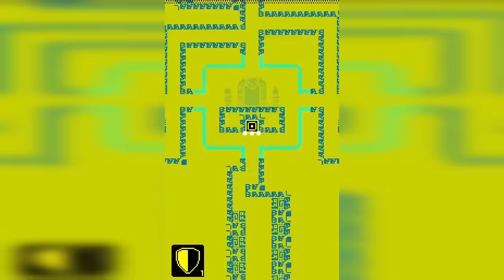30 minutes of tomb of mask vents [TW!!⚠️]